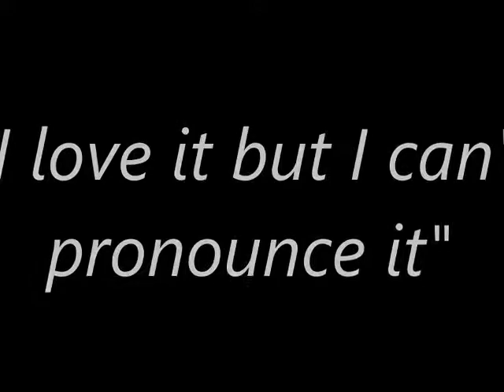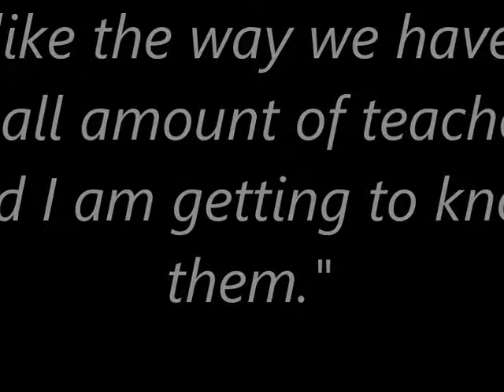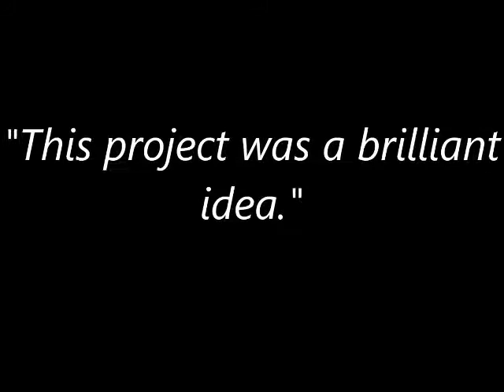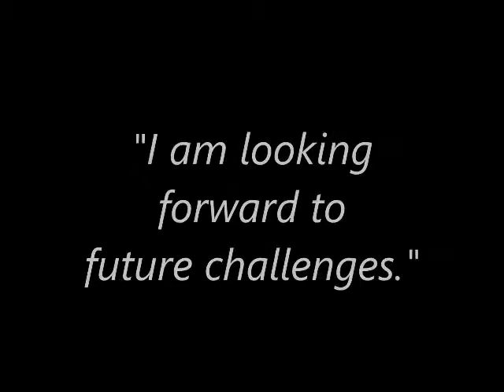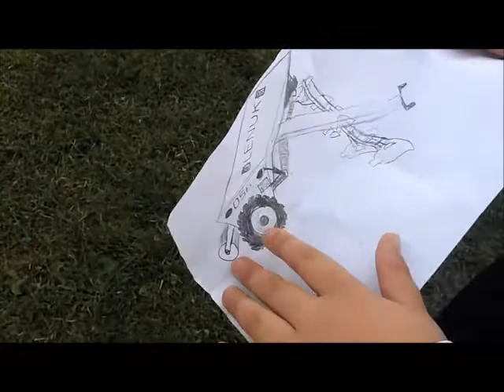Learner Baccalaureate - Term 1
Take a peek at what our student's have been up to this first term with the Learner Baccalaureate.